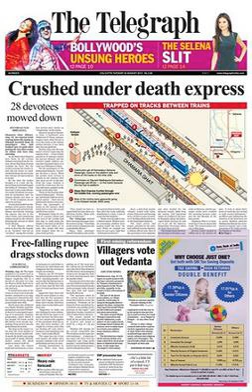The Telegraph (Calcutta) | Wikipedia audio article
This is an audio version of the Wikipedia Article:
The Telegraph (Calcutta)

00:00:51 1 History
00:02:05 2 Criticism
00:02:25 3 See also

- Socrates

SUMMARY
The Telegraph is an Indian English daily newspaper founded and continuously published in Kolkata since 7 July 1982. It is published by the ABP Group and the newspaper competes with The Times of India. According to the Audit Bureau of Circulations, it has a circulation of 466,001 copies as of Jul-Dec 2016. The newspaper is the fifth most-widely read English newspaper in India as per Indian Readership Survey (IRS) 2014.The Telegraph has five editions Calcutta, South Bengal, North Bengal, Northeast edition (Guwahati split), Jharkhand edition (Jamshedpur, Jharkhand and Ranchi splits), Patna and Bhubaneshwar.
The Telegraph has shut down its printing in Bhubaneshwar & Patna Editions wef from 14th Dec' 2018.